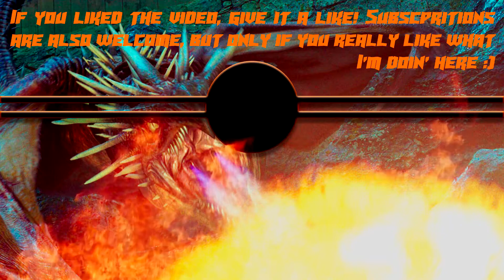Mobile Legends - Sky Gamblers: Air Supremacy - Mission Four: Fighting Back [Piece of the Puzzle]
In this video I'll try to get You, my Dear Viewers to try out one of the greatest air-fighting mobile games (IF not the G.O.A.T.) of all times.

SKY GAMBLERS: AIR SUPREMACY - The forgotten masterpiece of Atypical Games. (No, I'm not getting payed for saying this, I just really effing like this game :D)

In this new video series, I'll play through the campaign missions of the game, trying to fully immerse both you and myself in possibly the most entertaining and well written mobile game campaign ever made!

MISSION SUMMARY:

After finalizing the plans to attack the enemy forces at the city they're stationed at, the Sky Gamblers begin their offensive on the enemy forces, by attacking their carriers, and other assets in the urban environment they took control of. Time to set them ablaze!

Intro scenes from: Harry Potter and the Goblet of Fire (Property of Warner Brothers)

Outro music: Stargate: Atlantis: Main Title (From "Stargate: Atlantis") - Joel Goldsmith